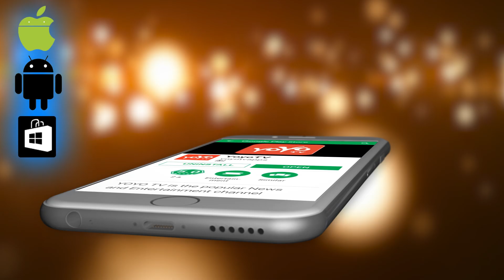ಕುಮಾರಸ್ವಾಮಿ ವಿರುದ್ಧ ವಿವಾದಾತ್ಮಕ 😠 ಹೇಳಿಕೆ ! - GT Deve Gowda Controversy Statement On Hd Kumaraswamy